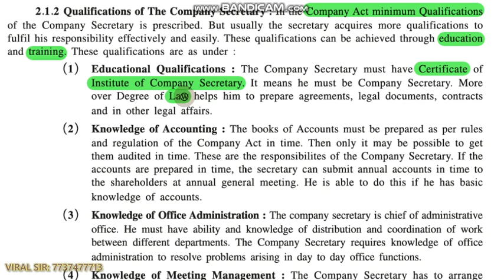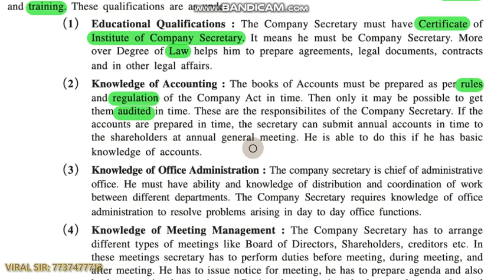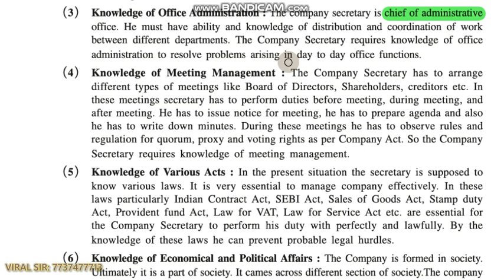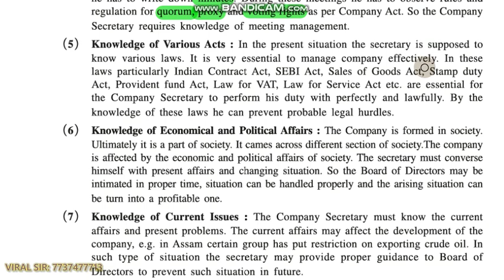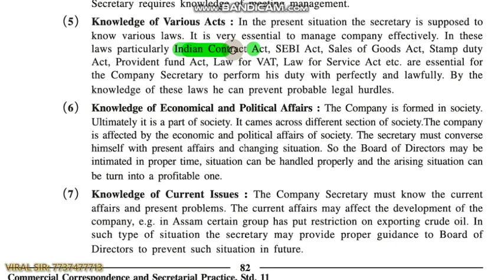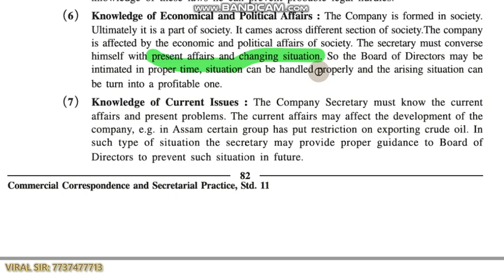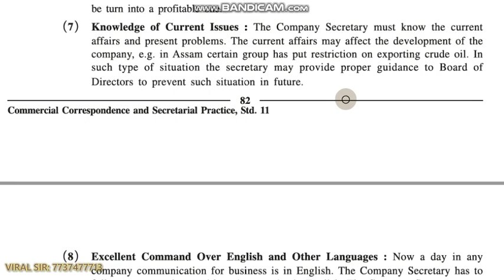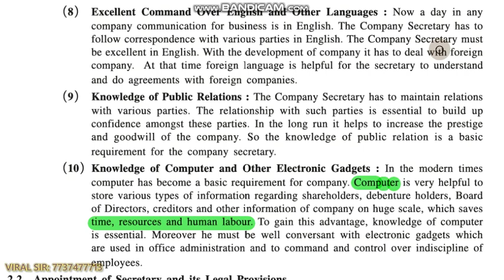COMPANY SECRETARY I 11 COMMERCE I SP I PART 2 I BY VIRAL SIR